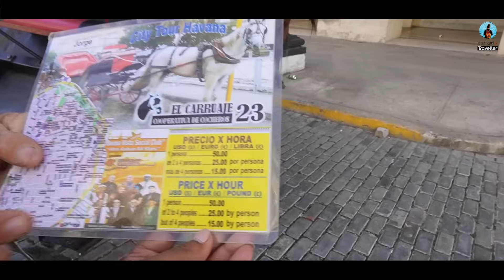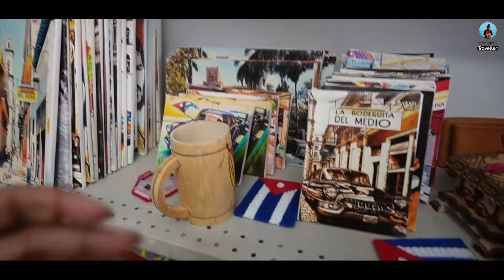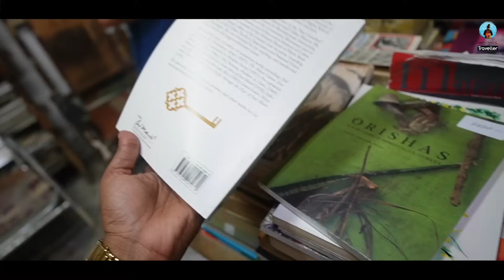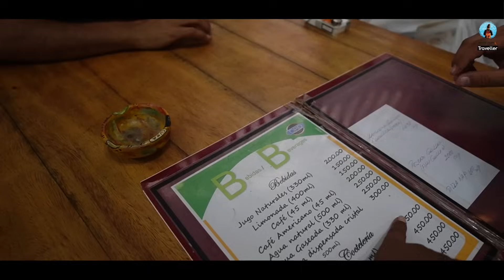Went Shopping In Havana | Is Cuba 🇨🇺 Expensive? | Cubans Love Bollywood, India & Indian Girl | Ep 3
How Expensive in Cuba for Indian Tourists?
Old Havana (Habana Vieja) in Cuba is a UNESCO World Heritage Site known for its historic architecture, charming streets, and vibrant atmosphere. When it comes to shopping in Old Havana, you'll find a mix of traditional markets, art galleries, and souvenir shops. Here are some places and tips for shopping in Old Havana:

Mercaderes Street: This cobblestone street is a popular shopping destination in Old Havana. You'll find a variety of shops selling Cuban crafts, art, clothing, and souvenirs. It's a great place to explore and pick up unique items.

Almacenes San José Artisans' Market: Located near the cruise ship terminal, this large market is housed in a historic warehouse. It's a bustling place with numerous stalls selling Cuban handicrafts, paintings, cigars, clothing, and more. You can find a wide range of souvenirs here.

Plaza de la Catedral: This square is surrounded by beautiful colonial buildings and is a great place to explore. Around the plaza, you'll find shops selling art, jewelry, and other local crafts. There are often street performers and artists in the area, adding to the lively atmosphere.

Calle Obispo: This pedestrian street is a popular spot for shopping and exploring. It is lined with shops, galleries, and cafes. You can find a mix of souvenirs, clothing, art, and antiques along Calle Obispo.

La Casa del Habano: If you're interested in purchasing Cuban cigars, La Casa del Habano is a reputable chain with a presence in Old Havana. These shops offer a variety of Cuban cigars and knowledgeable staff to assist you in choosing the right ones.

Galeria Victor Manuel: Located in Plaza de Armas, this gallery showcases and sells Cuban art, including paintings, sculptures, and prints. It's a great place to explore the local art scene and perhaps purchase a piece of Cuban artwork.

San Ignacio Art and Craft Market: This market is known for its variety of handmade crafts and artwork. It's a good place to find unique and authentic Cuban souvenirs.

Boulevard Obispo Market: Along Boulevard Obispo, you'll find various shops and stalls selling a range of items, from clothing to crafts. It's a lively street with a mix of tourists and locals.

When shopping in Old Havana, it's a good idea to explore different areas, interact with local vendors, and take your time to discover hidden gems. Keep in mind that bargaining is common in markets, but it may not be as prevalent in established shops. Also, be sure to check the local regulations regarding the export of certain items, such as artwork or antiques, to ensure a smooth return home.